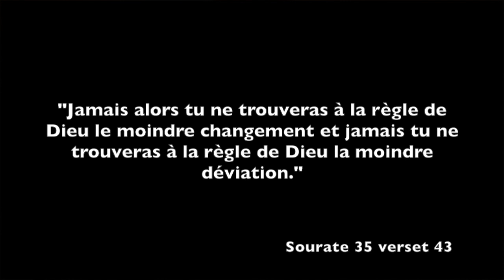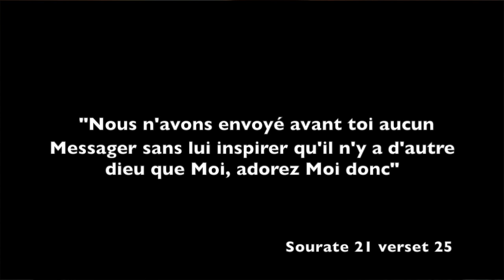Ahmed Moualek: Ils font taire Dieu par la double attestation !